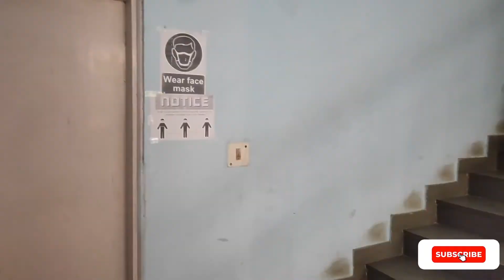Winter ke Liye Garam kapde | Winter Collection Jacket In Delhi NCR | WinterClothe | Goodi Goodi Vlog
Jacket & Shoes Winter Collection In Delhi NCR | Original Clothes | Winter ke Garam kapde | Goodi Goodi Vlog

Address:- A-4 Sector-8 Noida 1st Floor.

Hellooo Everyone! This is Goodi Goodi Vlog! I upload different types content a day.

Keep Supporting Goodi Goodi Vlog

Goodi Goodi Vlog